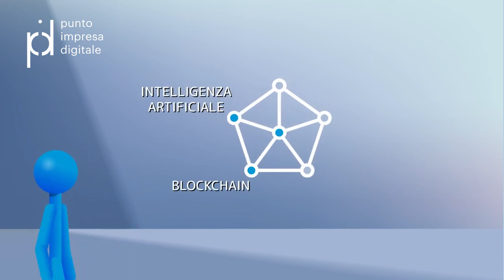Scopri cosa possono fare i PID per la tua impresa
Contatta il PID PUNTO IMPRESA DIGITALE DELLA CAMERA DI COMMERCIO RIVIERE DI LIGURIA!